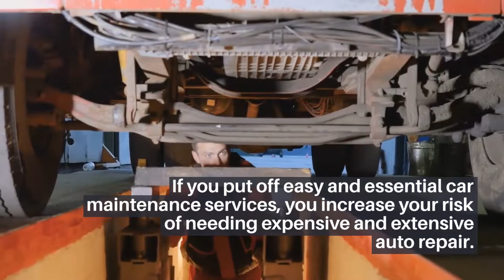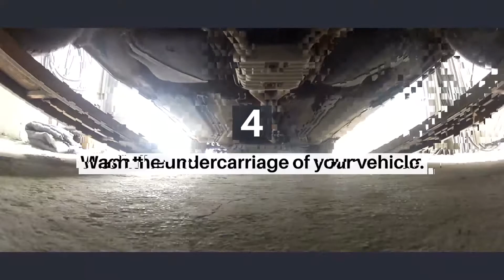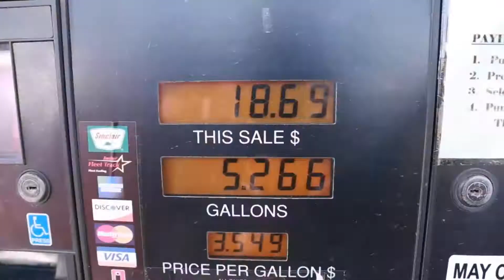5 Easy And Essential Car Maintenance Services Everyone Should Do!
Here are some of the most basic tips to help keep your import vehicle running smooth and operating at peak performance.